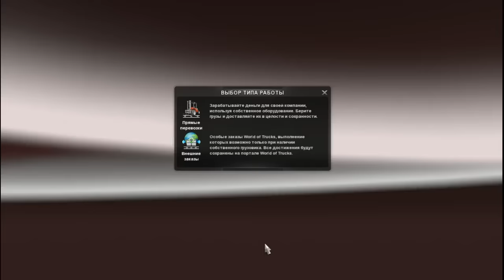KAMAZ 6460 for [1.23-1.26] Free download ETS2 (Euro Truck Simulator 2)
ETS-2 mod KAMAZ 6460. For versions 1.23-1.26.

Donate -
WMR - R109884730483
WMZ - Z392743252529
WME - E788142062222